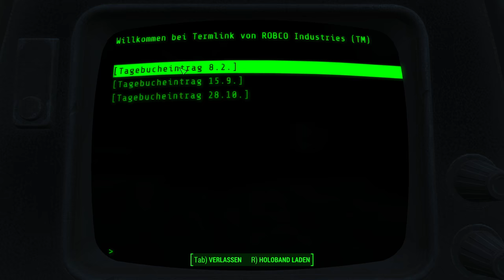FALLOUT 4 [2K] #083 - Schrott auf dem Platz ► Let's Play Fallout 4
● Fallout 4 #083 : Schrott auf dem Platz

Fallout 4